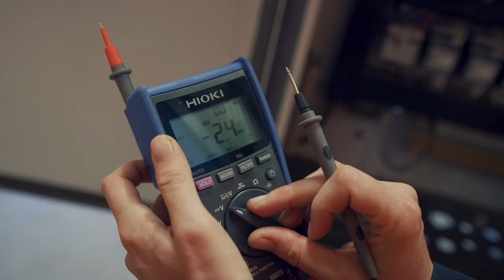Western Power Story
“One of the great things for me about Vocational Education and Training is that if you really commit yourself to it and you really sink in to your field of knowledge and your field of study, the opportunities can be endless.” - Jared Stone, Primary Plant Technician - DC Systems Tradesman, Western Power

Contributors (in order of appearance):
• David Fyfe, Executive Manager, Western Power
• Megan Feaver, Electrician, Western Power
• Jared Stone, Primary Plant Technician - DC Systems Tradesman, Western Power